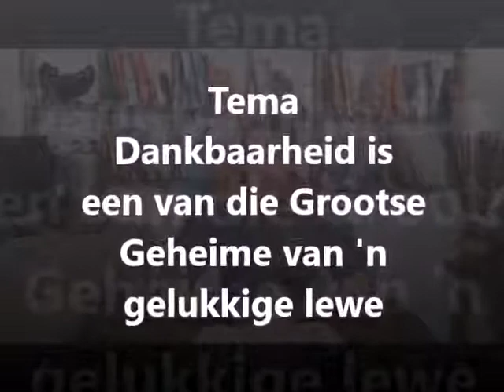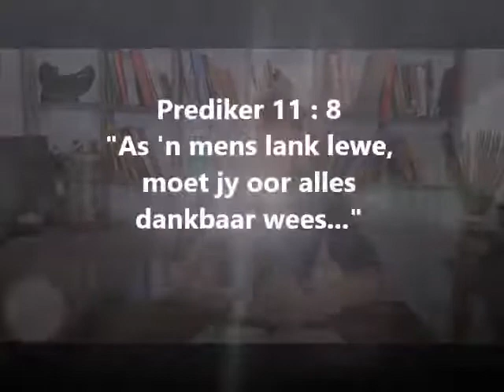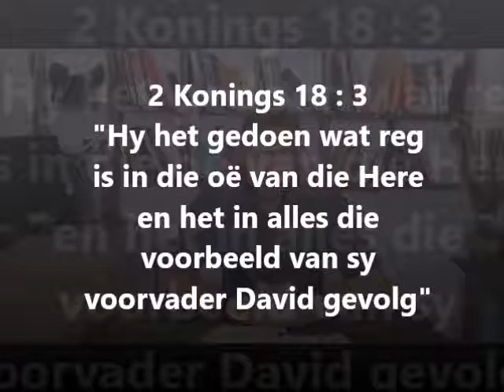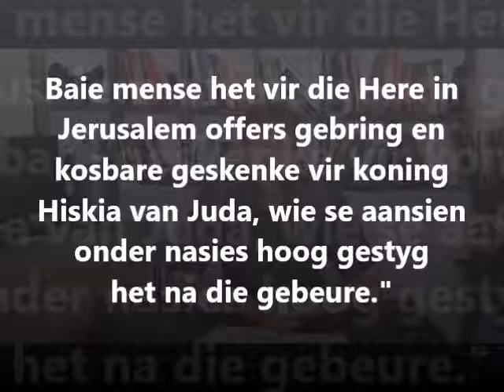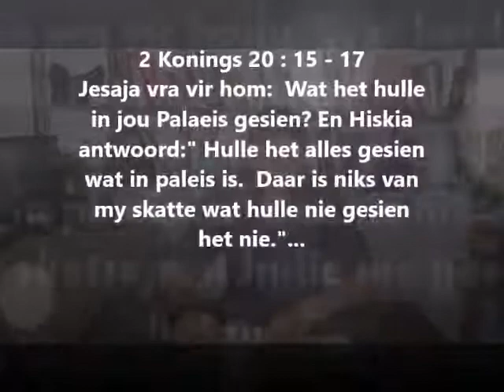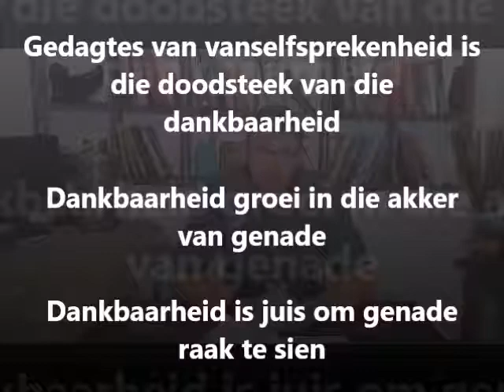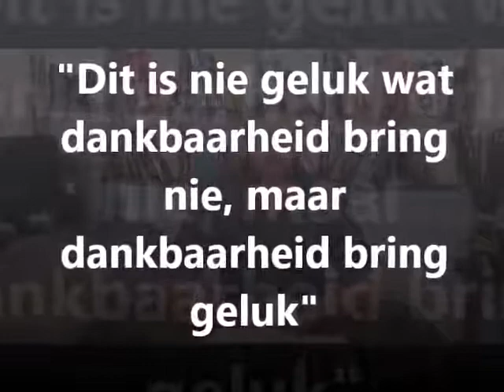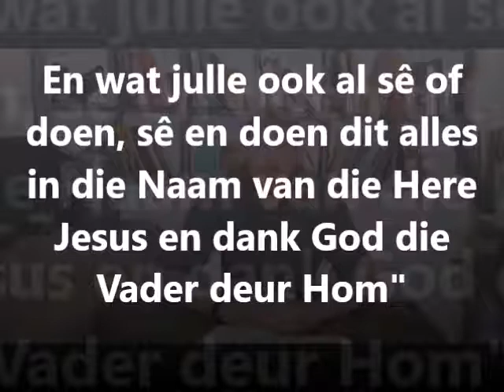Rustenburg Gemeenskapskerk - 14 Maart 2021 | Ds Ignatius Rademeyer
Rustenburg Gemeenskapskerk - Erediens - 14 Maart 2021 | Ds Ignatius Rademeyer